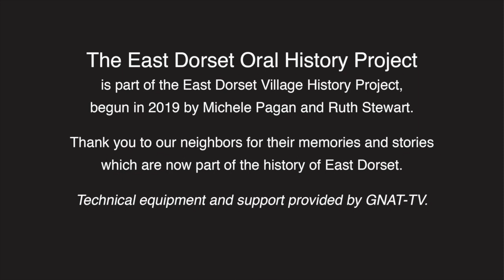The East Dorset Oral History Project - Pedar Kristiansen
The East Dorset Oral History Project is a series of interviews recording past and present happenings in East Dorset, Vermont.